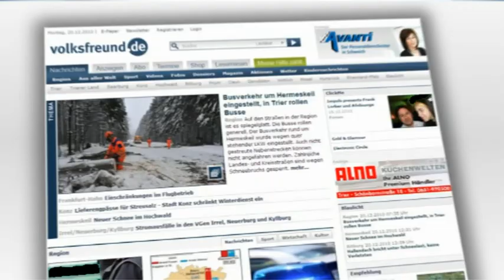Lamababy Eifel-Zoo geboren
Trier, 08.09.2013: Unerwarteter Nachwuchs im Eifel-Zoo in Lünebach: Dort ist ein Lama-Junges geboren worden.